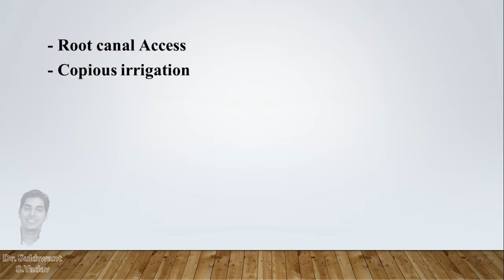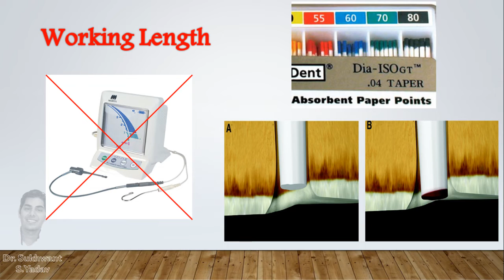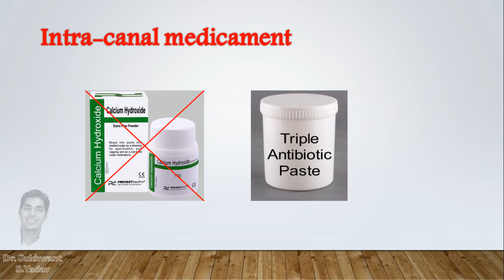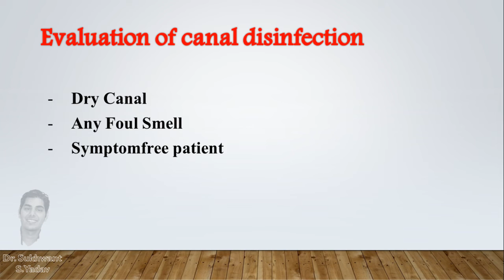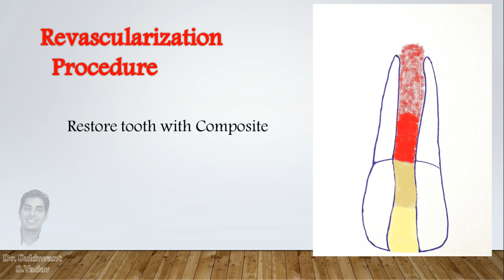Revascularization procedure in open apex cases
This video illustrates treatment of immature permanent teeth with necrotic pulp by revascularization.